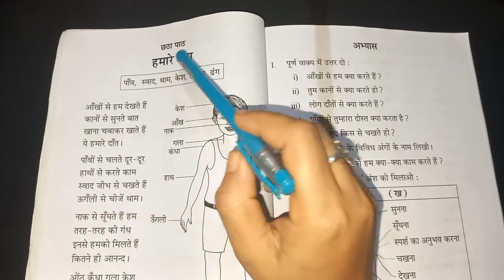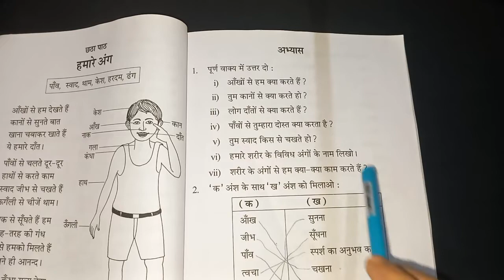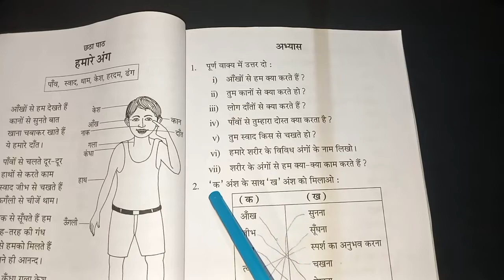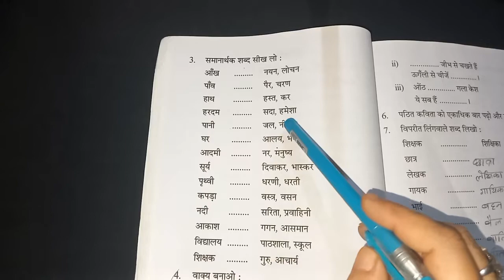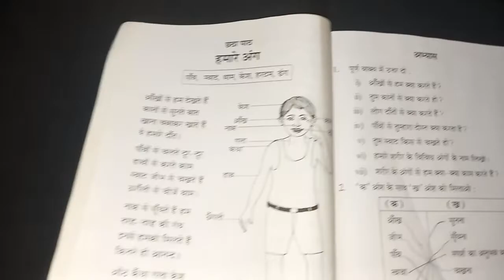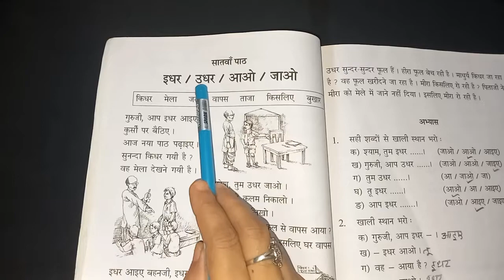छठा पाठ/ हमारे अंग/ Class 5 Hindi/अभ्यास